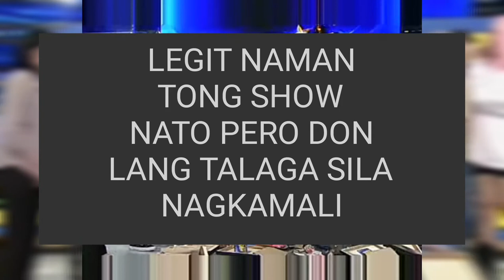PILING LUCKY LEGIT NGA BA?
Sadyang nagkamali lamang
ang show nato. Pero inamin
naman din nila ang kanilang pagkakamali

CREDIT:ABS-CBN
NO TO SHOT DOWN